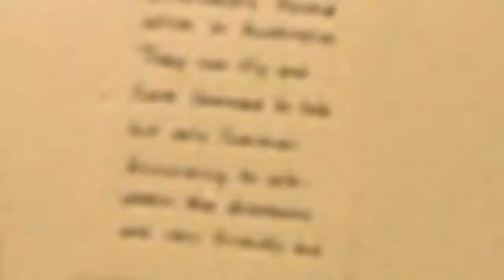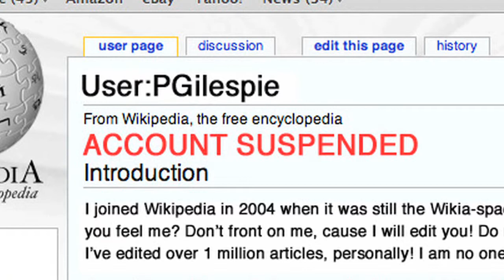Episode #6 - WikiWonderland [HD]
Penny runs afoul of the most powerful people on Earth: Wikipedia editors.